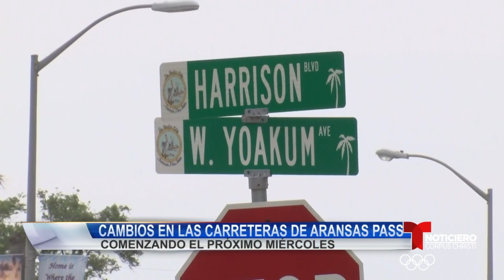Carritos de golf y otros vehículos eléctricos podrán usar ciertos carriles en Aransas Pass